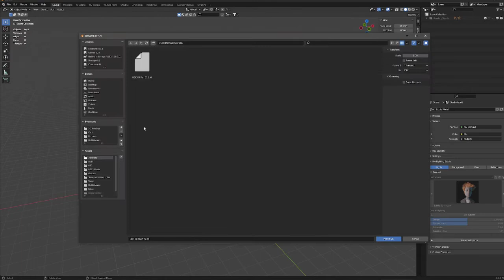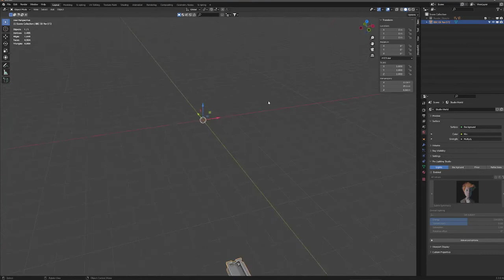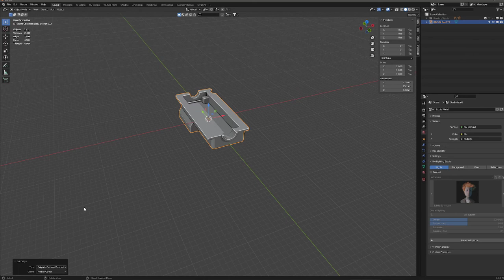I imported an object to Blender but I cant see the object on my screen.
This happens when the part does not have its origin centered inside the model/part.